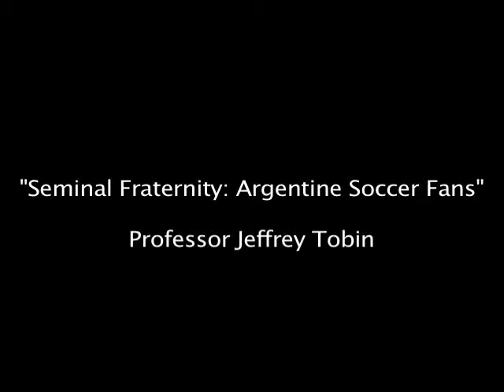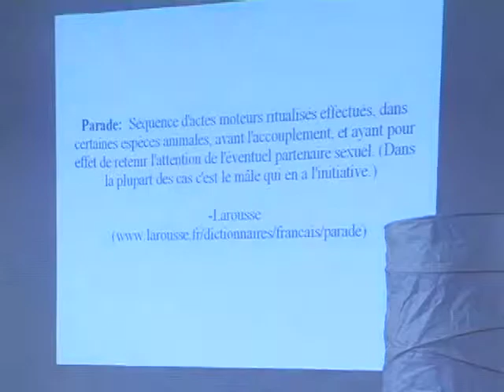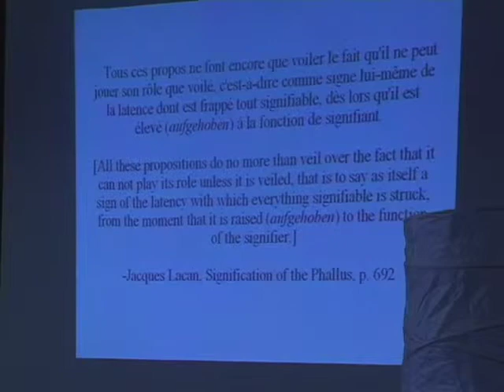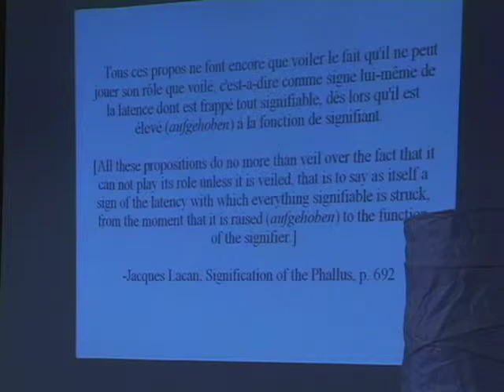Oxy Masculinities Week Jeff Tobin Lecture 10/21/09 Part 1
Part 1 of Jeff Tobin's lecture "Seminal Fraternity: Argentine Soccer Fans" at Occidental College's Masculinities Week on 10/21/09. Jeff Tobin teaches in Oxy's Department of Critical Theory & Social Justice.  His research is focused on Argentine masculinities.  His talk concerns Argentine soccer fans.